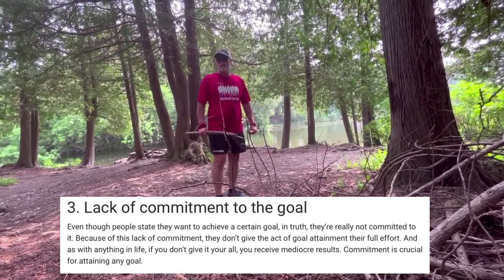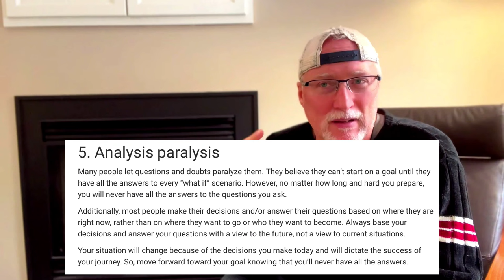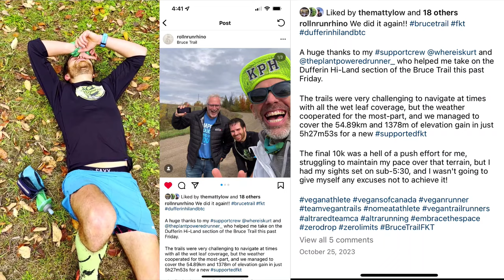An Very RAW And HONEST Conversation. What HAPPENED To ME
Thank you for sticking with me this year. There were many moments when creating felt like my outlet for peace and a way for me to get my feelings out. The one place I could completely forget everything else was happening and just be. I appreciate you guys more than you will ever know.

** PART 1 After 1000 Miles of MAF Training & 4 Months of Dedication This Is What Happened